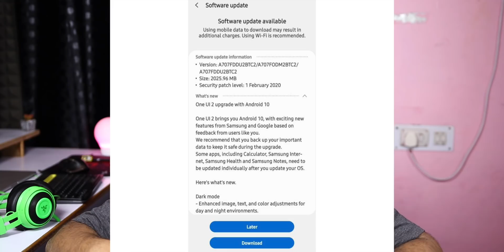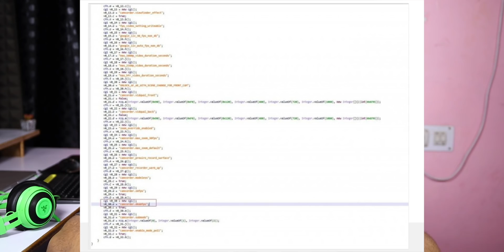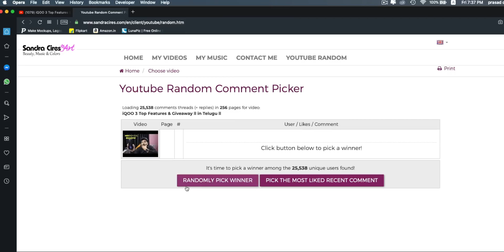Technews 748 Oneplus 8 Pro,Realme 6i Coming Soon,Nubia Red Magic 5G,Samsung A70s,